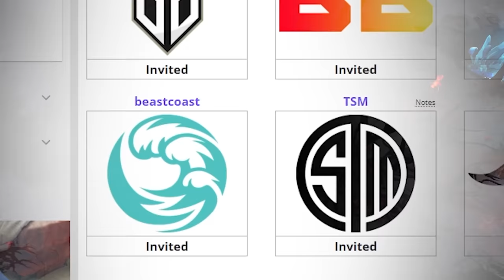The most dangerous carry for Beetboom's dacha?